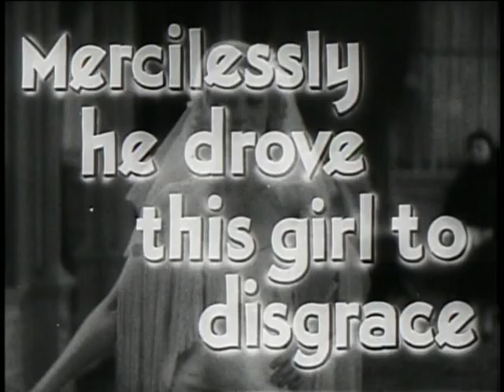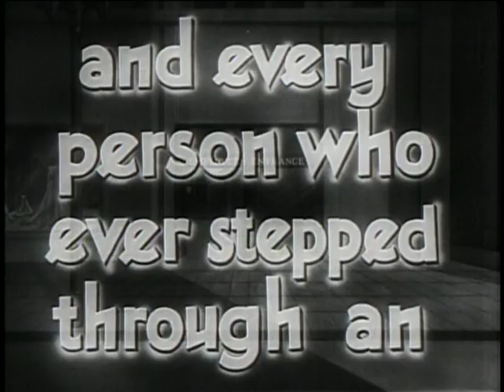Tráiler de "Employees' Entrance" (1933), de Roy Del Ruth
Tráiler de la película estadounidense "Employees' Entrance" (1933), dirigida por Roy Del Ruth y protagonizada por Warren William, Loretta Young, Wallace Ford y Alice White. En Argentina se estrenó en cine con el título de "A rompe y raja".

Este video es un material complementario de Cinematófilos, un newsletter semanal de cine dedicado a grandes películas poco conocidas u olvidadas. Sale los sábados a la mañana y es gratis.